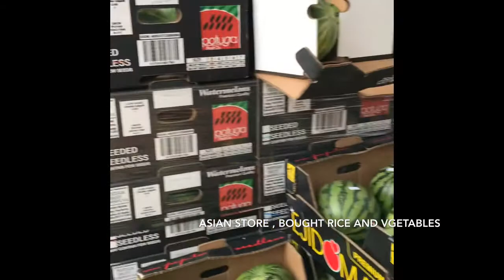Bought Rice and vegetables at Asian store in Preston